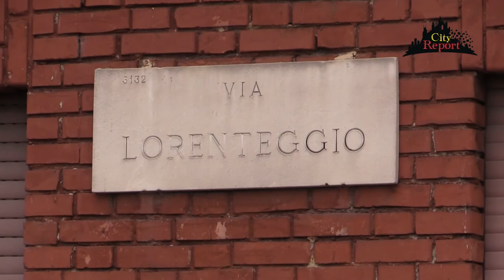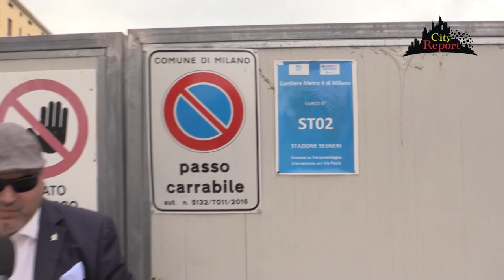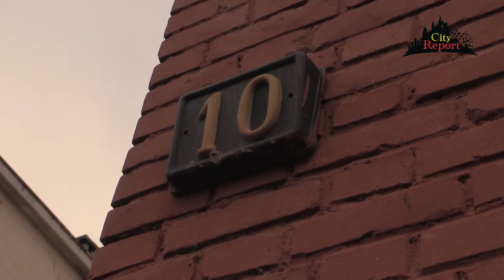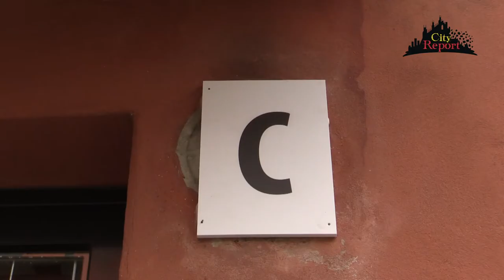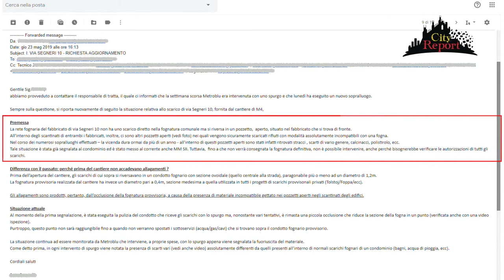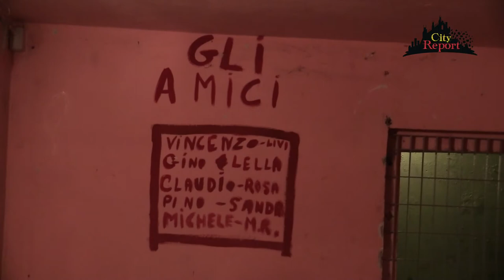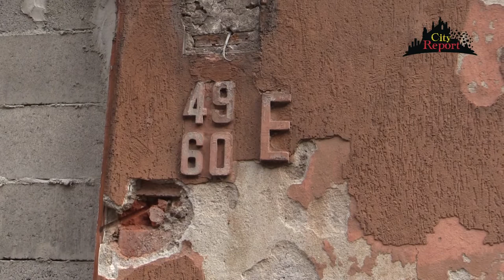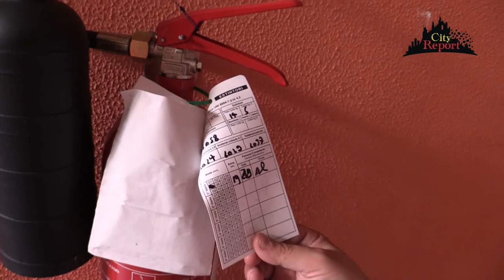+++MAL-ABITARE A MILANO +++puntata del 20 giugno 2019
Sempre più difficile abitare ed avere una qualità della vita accettabile in alcuni quartieri .
Tra occupazioni , barriere architettoniche e addirittura cantine sommerse di reflui fognari .
Che il gestore sia aler o mmcase o addirittura in un caso un condominio misto (pubblico -privato )l' incapacità e l'inedeguatezza sono il comune denominatore .
E come sempre chi ci rimette sono i cittadinionesti , ostaggi innocenti di guerre tra bande dedite solo a raccattare consenso elettorale e poltrone.
Con : Mauri , Carla , Anna e Fernando ( abitanti )
SEGUITECI :